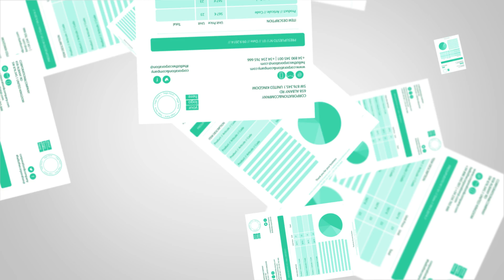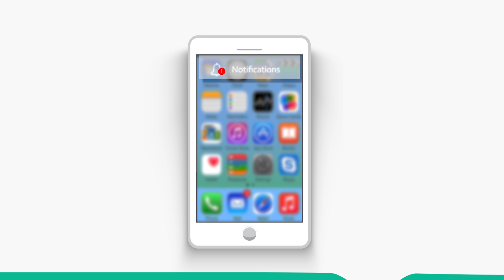Production planning software | SAP Connected | Productoo Industry 4.0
to get the Live Demo or download the software Brochure.

Try intuitive Production Scheduling software by Productoo Smart Factory Software Suite.

Industry 4.0 based, Mobile app involved, Electronic kanban functionality as a software module. Global implementations, can be extended to SAP, CMMS software and Virtual factory software.